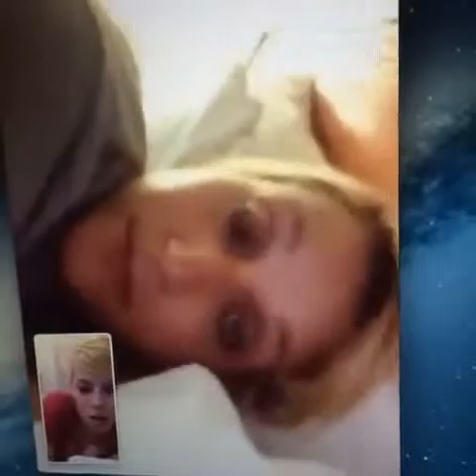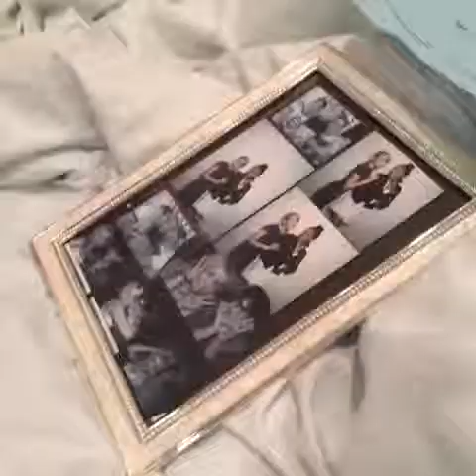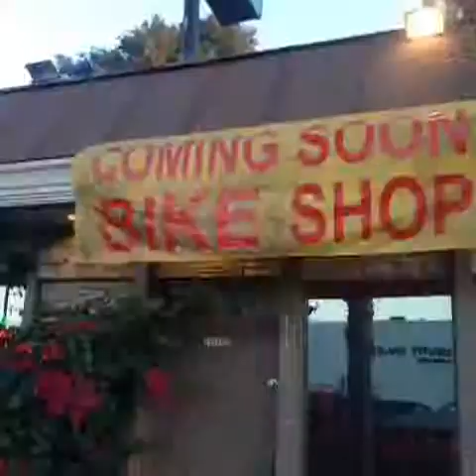Jennette McCurdy Vine Compilation (127 Vines) - BEST VINES ✔